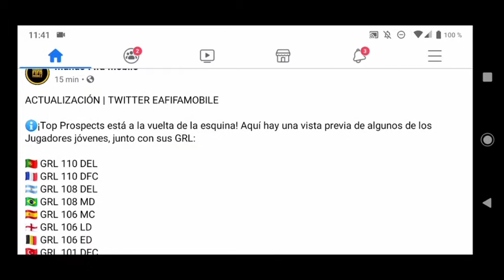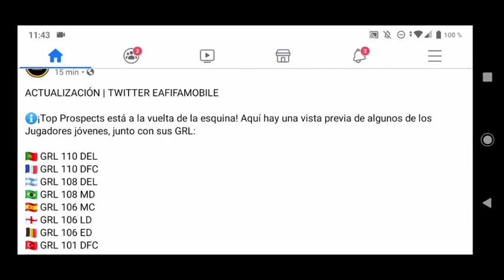💪😎😎MEDIAS OFICIALES DEL EVENTO TOP PROSPECTS🤑🤑💪💪 FIFA MOBILE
Espero que te haya gustado mucho el video, si es así no olvides dejar tu suscripción y además un buen like y un Comentario que me ayuda muchísimo y además comparte el video para más personas.